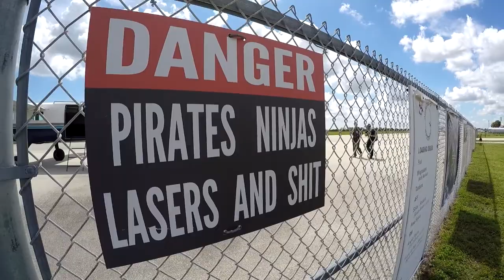Skydive Sebastian - Mikheil's Skydive